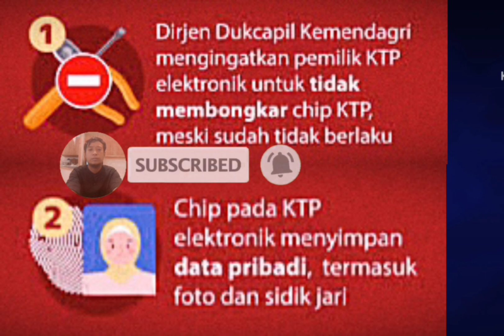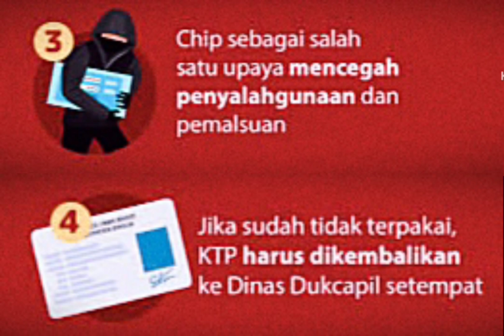stop!!!jangan bongkar chip pada ktp elektronik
hay sob seperti biasa di video kita kali ini aku membahas tentang jangan bongkar chip pada ektp ya,agar tidak gagal paham tonton video ini sampai selesai terimakasih
ktp elektronik
kartu keluarga